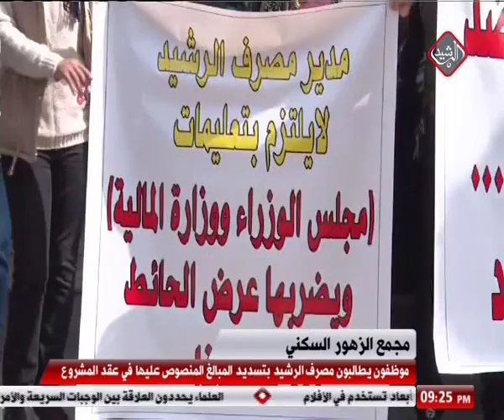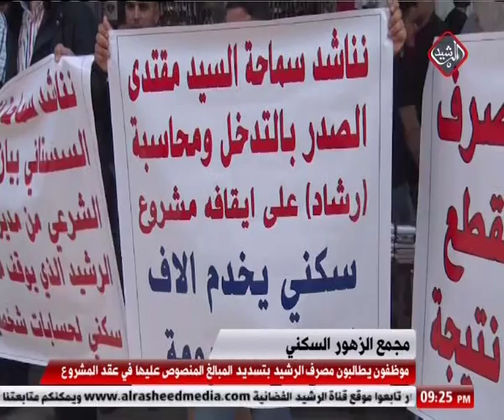موظفون يطالبون مصرف الرشيد بتسديد المبالغ المنصوص عليها في عقد مشروع مجمع الزهور السكني